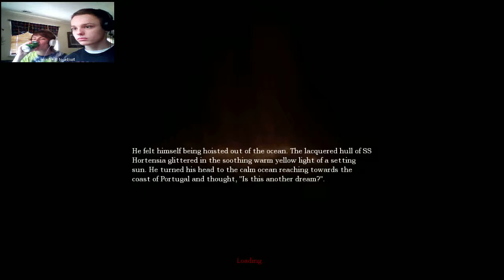Kaden & Jared Play Amnesia! Ep.5 Zeus The Almighty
God's hand is present in today's let's play...